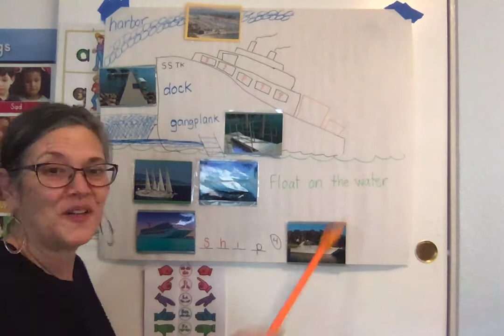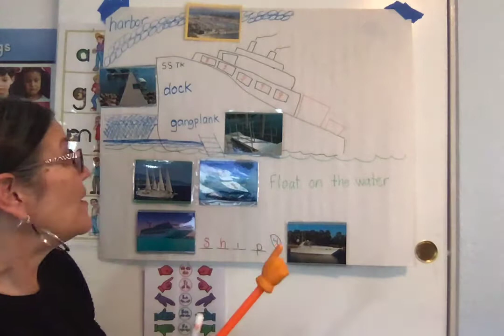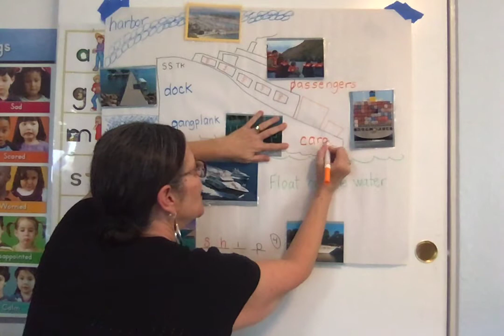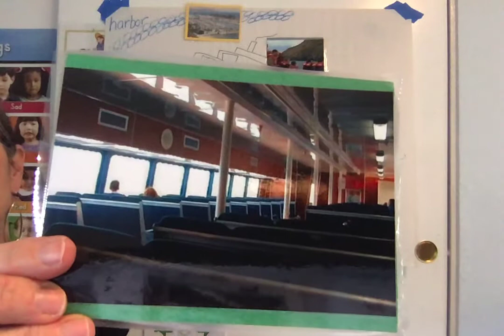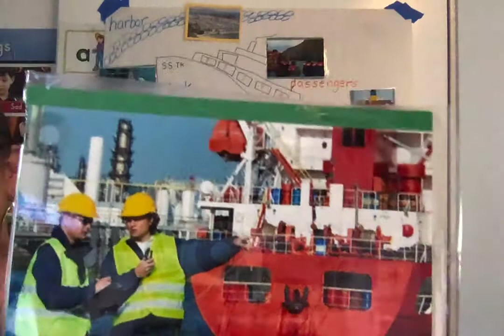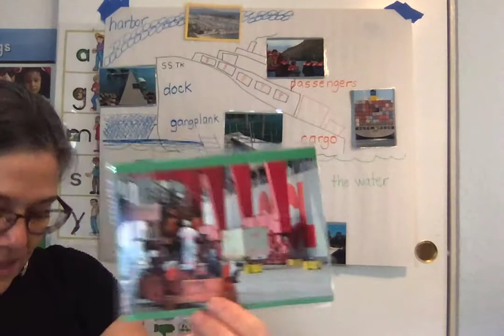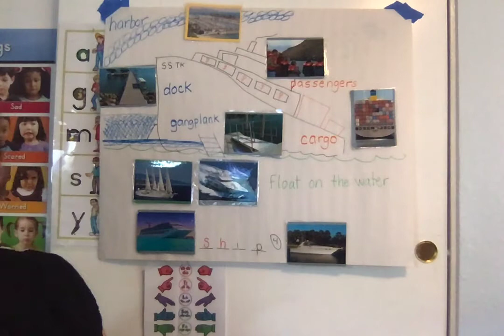Harbor day 3 PI How it helps orange